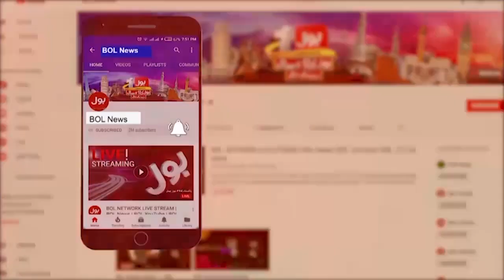Baldia Case Update | Big Politicians In Trouble | Sindh High Court Big Order | Breaking News